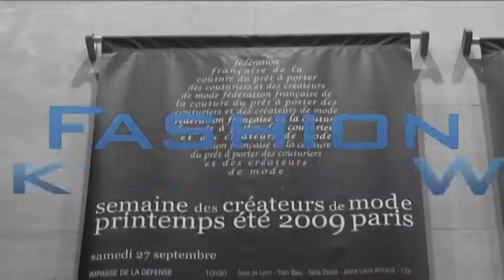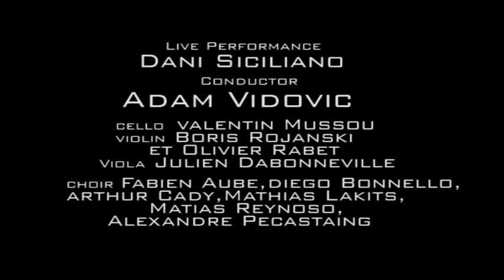fashion_week_Gaspard.avi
Interview de Gaspard Yourkevitch